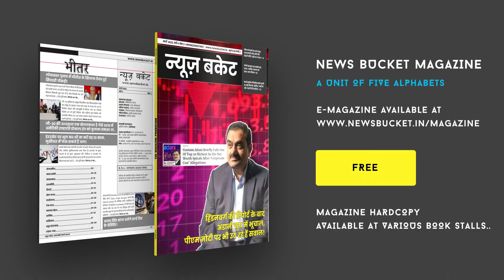बिना सूचना दिए जमीन पर चला दी जेसीबी, पीड़ित ने लगाई सरकार से गुहार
कोर्ट के अवहेलना के सम्बन्ध कर चलाया गया बुलडोजर। गंगेश्वर लाल श्रीवास्तव ने प्रेस कांफ्रेंस कर दी जानकारी। गंगेश्वर श्रीवास्तव ने कहा कि मेरी रोहनिया में है, जिस पर भूमाफियाओं ने जेसीबी चलाकर कब्जा कर लिया है। गंगेलेश्वर श्रीवास्तव ने भी कहा कि बिना सूचना दिए पुलिस और आला आलाधिकारियों ने जाकर हमारे बाउंड्री पर बुलडोजर चलावाया।